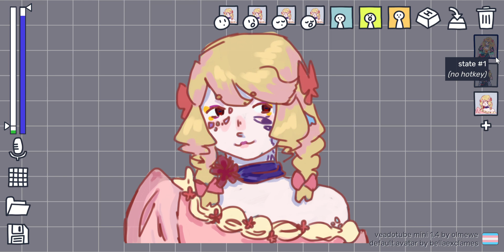pngtuber models 2-4 comparison (brief)